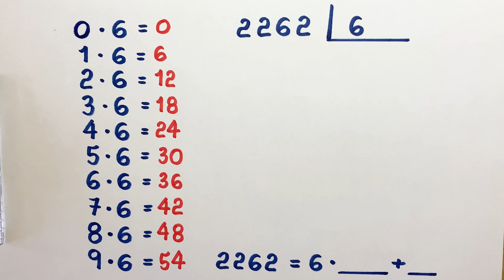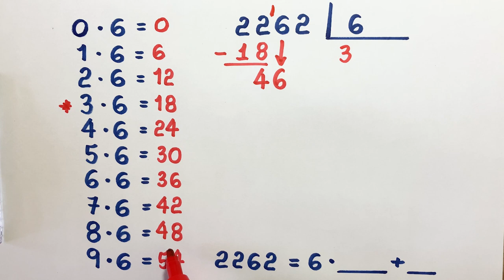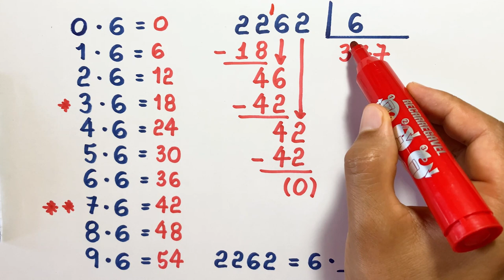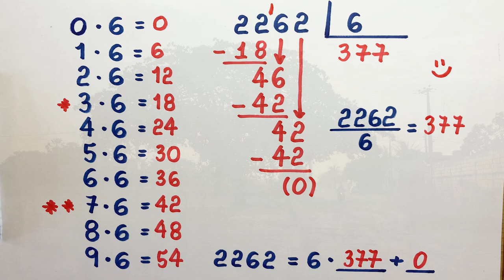DIVISÃO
CÂMERAS

MICROFONES